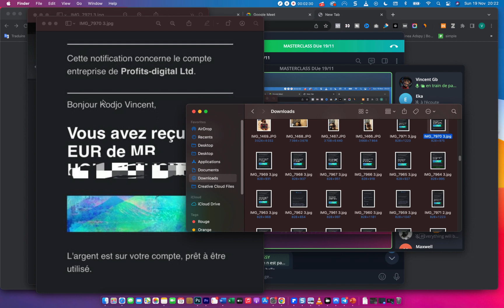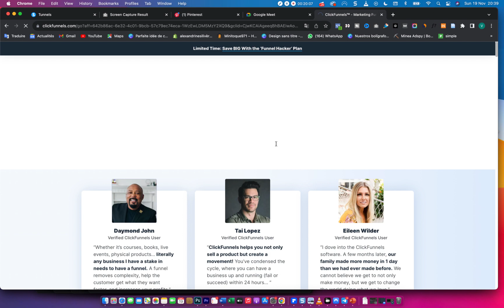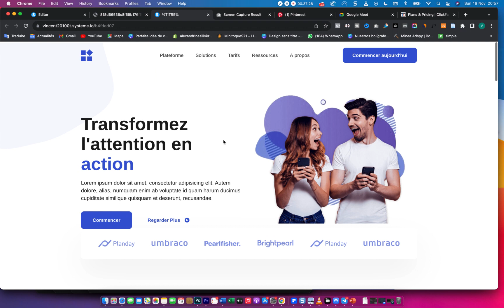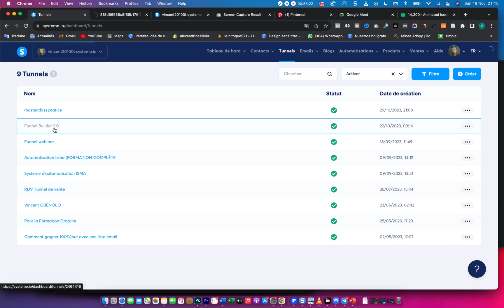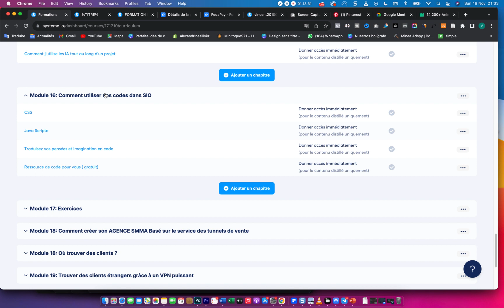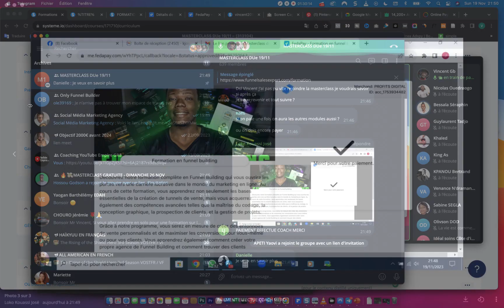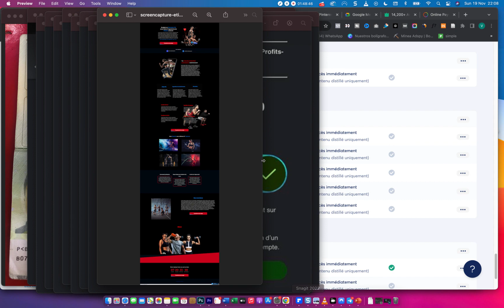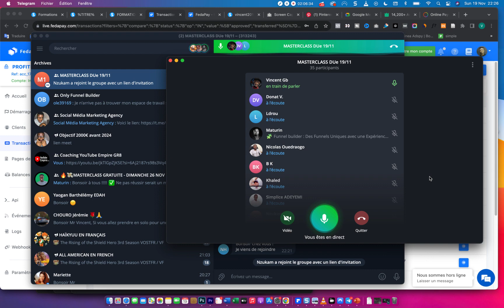Masterclass Gratuit: Comment créer son agence SMMA axée sur le Funnel building ?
Voici le lien pour prendre la formation à un prix réduit